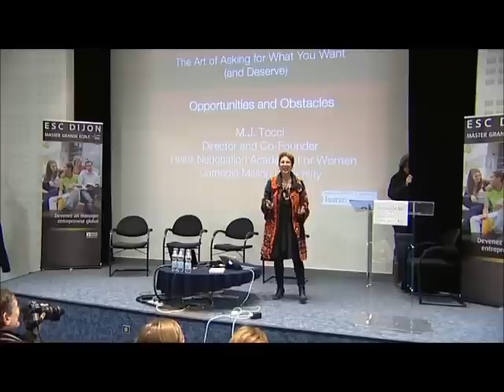Evolutionnelles part1/6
est un programme créé par le Polytechnicum Bourgogne Franche-Comté en 2012, qui a pour ambition de lutter contre les stéréotypes de genre et le plafond de verre chez les jeunes femmes cadres. MJ Tocci, élue meilleure procureure de Californie en 1991, est l'intervenante phare du programme Evolutionnelles.
Ce programme est soutenu par les Conseils Régionaux de Bourgogne et de Franche-Comté, par les Délégations aux Droits des Femmes et à l'Egalité, et par le Grand Dijon.